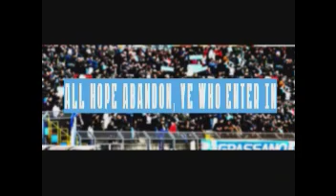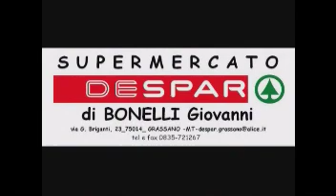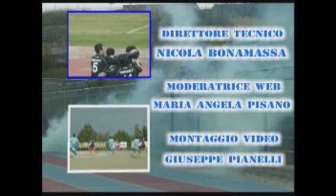Grassano Vs Latronico 2° tempo B